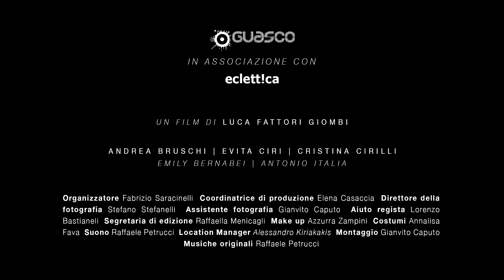Il battito che sento - Teaser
Scritto e diretto da Luca Fattori Giombi

Thomas e Isabella sono una coppia come tante, con le
incomprensioni, i silenzi e le piccole frustrazioni create da una
vita in comune. Il letto li unisce, ma è anche il
campo di battaglia, muto, di due persone che si sono perse.
E poi qualcosa scatta all'improvviso nella testa di
Thomas. un cortocircuito emotivo che si trasforma in violenza.
A complicare tutto il finale, che mescola le carte e ci interroga sulla natura delle relazioni affettive e sul senso della parola famiglia.